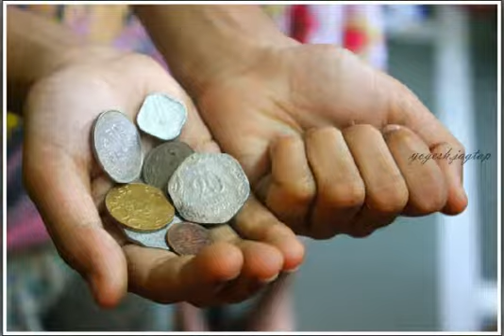Himachali yaadein 90s